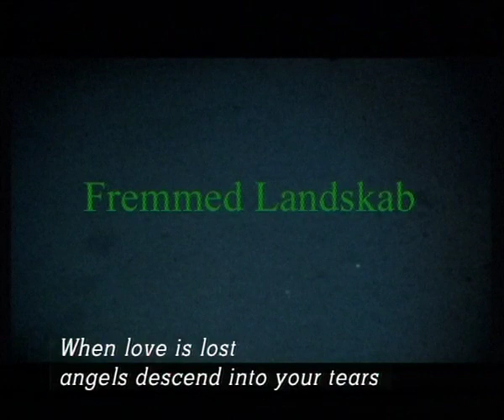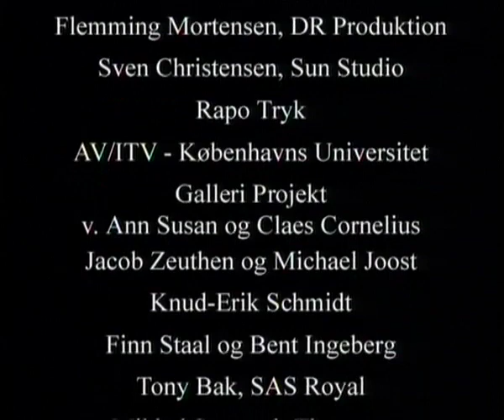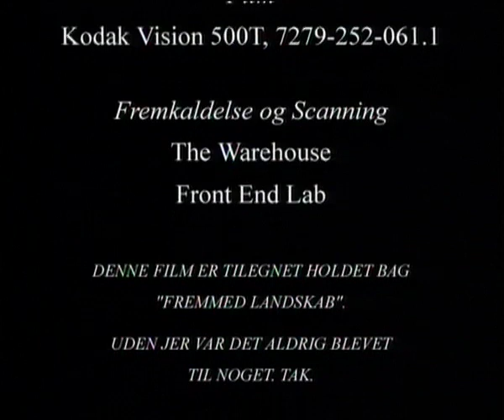Stranger Within Me - Fremmed Landskab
Stranger Within Me is a film by Mehmet Özcelik . It's a psycho-thriller. It describes Johannes's down trip after a divorce and Mona's and Marianne's fatal encounter with Johannes.

Stranger Within Me describes how the principal, Johannes, desperate after a divorce, tries to escape from the strange landscape within himself. In his flight from passion, he comes across two women, and does experiments with them. Is it real or just a dream? The film is on the surrealistic side, though the story is a classical one.

BEST SCREENPLAY
The Dahlonega International Film Festival, GA

BEST FOREIGN SHORT FILM
New York International Independent Film & Video Festival